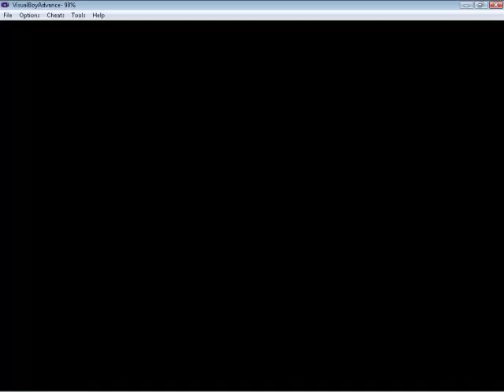Let's Play Poke'mon Sapphire-Episode 6 Nigel and Taylor and Norman hates his family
In this episode we go to our father's gym,only to learn to learn he won't battle us! So we then dwadle off to Rustboro Town without any parental supervision whatsoever.